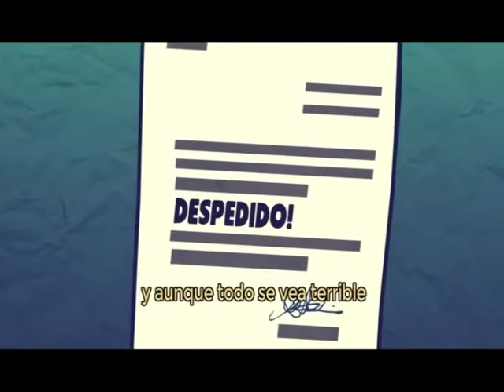programa martes 23 junio dia del padre